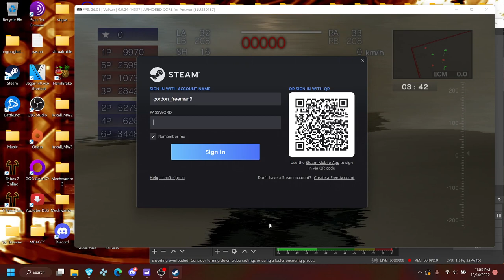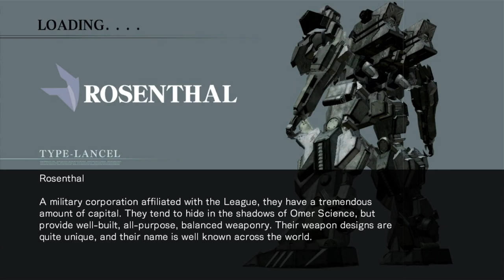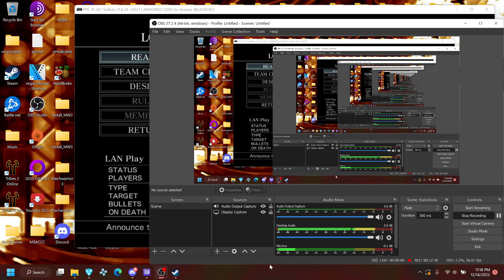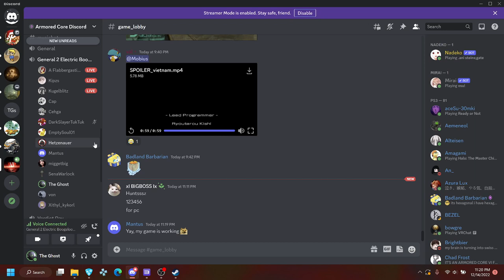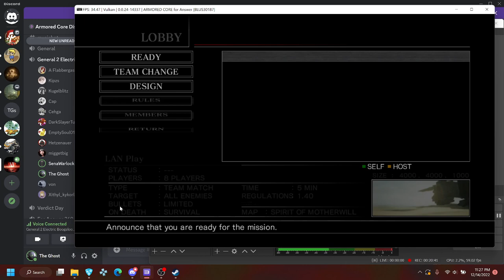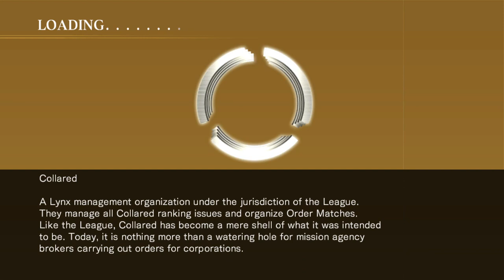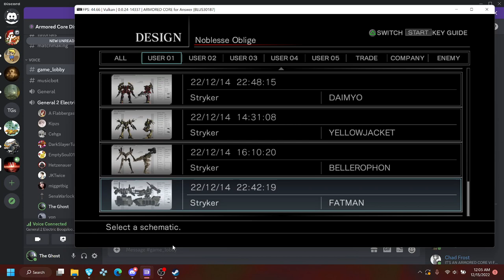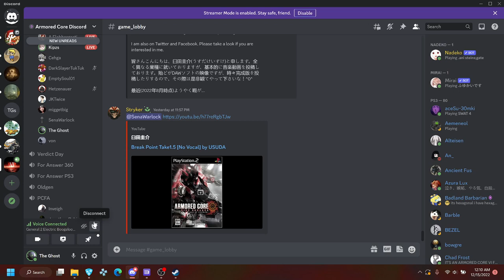ACFA December Matches